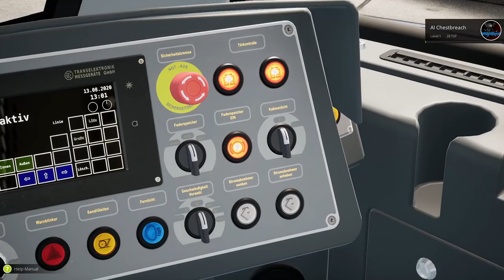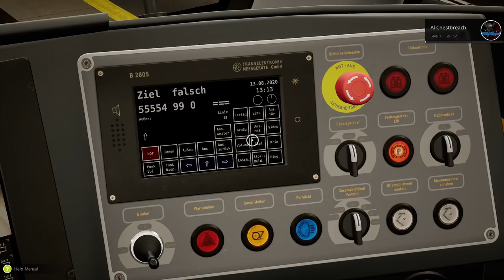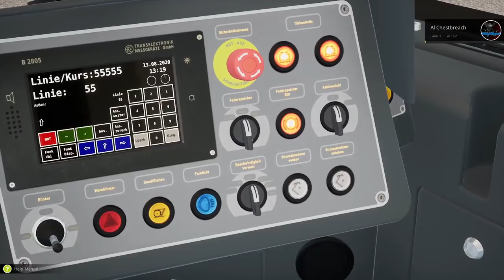Tram Simulator | Late For Work!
All aboard!